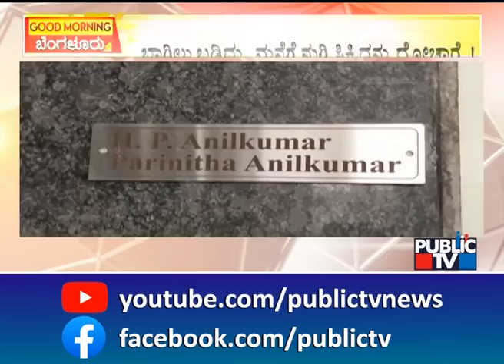ಬೆಂಗಳೂರಿಗರೇ.. ಎಚ್ಚರ.. ಎಚ್ಚರ..! | Bengaluru | BTM Layout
ಸಿಲಿಕಾನ್ ಸಿಟಿ ಬೆಂಗಳೂರಿನಲ್ಲಿ ಎಷ್ಟು ಎಚ್ಚರಿಕೆ ಯಿಂದ ಇದ್ರೂ ಕಡಿಮೆನೇ.. ಯಾಕೆಂದರೆ ನಾವು ಎಷ್ಟೇ ಹುಷಾರಾಗಿದ್ರು ಕೂಡ ಕಳ್ಳರು ತರತರ ನೆಪ ಮಾಡ್ಕೊಂಡು ಮನೆಗೆ ಎಂಟ್ರಿಯಾಗ್ತಾರೆ.. ಅಂಥದ್ದೆ ಹೊಸದೊಂದು ಗ್ಯಾಂಗ್ ಈಗ ತನ್ನ ಕೈಚಳಕ ಶುರುಮಾಡಿಕೊಂಡಿದೆ.. ಆ ಬಗ್ಗೆ ಒಂದು ರಿಪೋರ್ಟ್ ಇದೆ ನೋಡಿ.